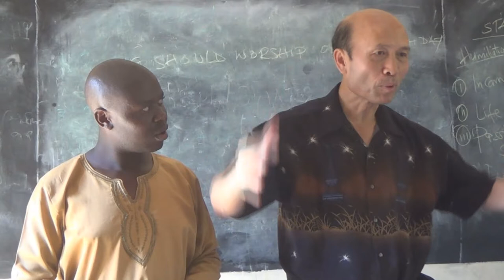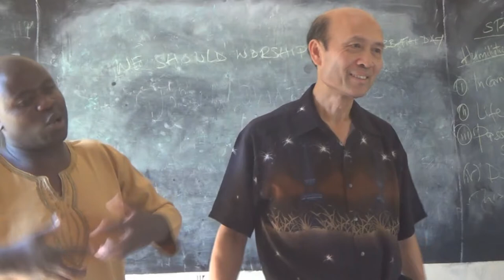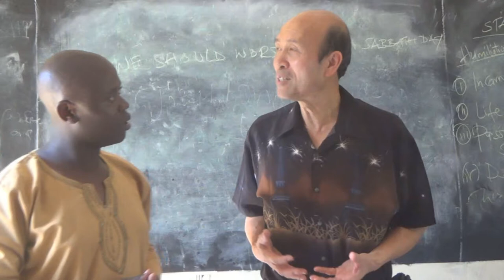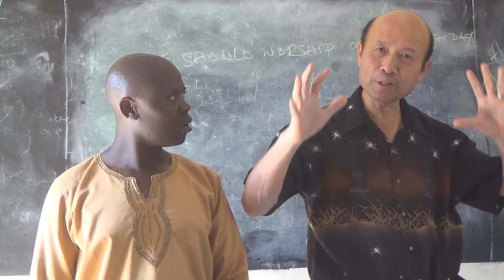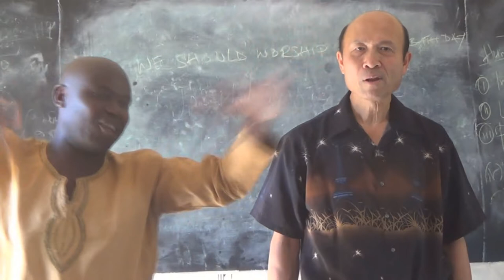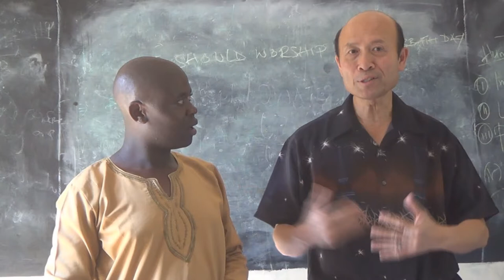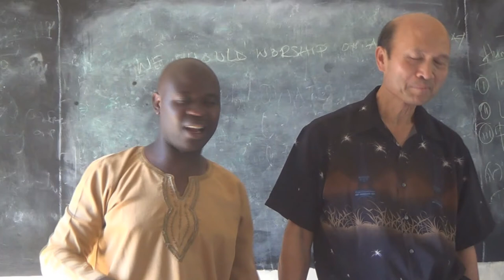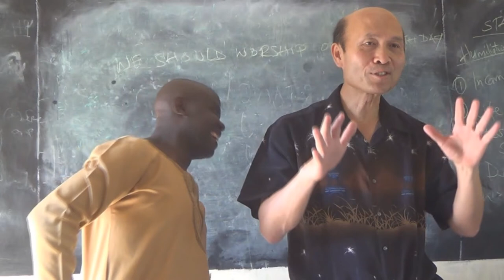How to be filled with the Holy Spirit English & Kiswahili - Pastor Yip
How to be filled with the Holy Spirit  English & Kiswahili
1．星期日：3:15崇拜；2:30服事禱告；崇拜後有小組及侍奉訓練課程。
2．星期一：4時服事禱告，7時侍奉訓練課程。